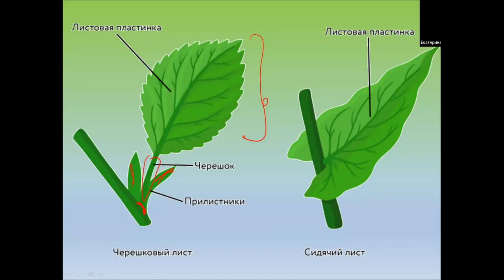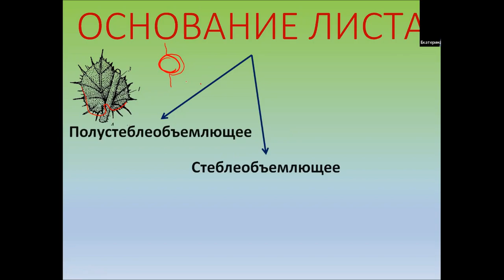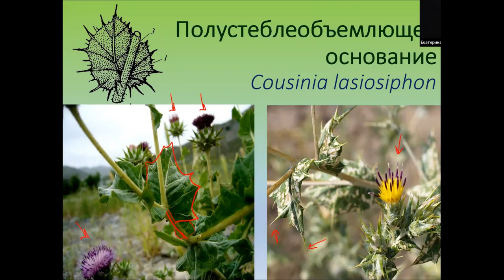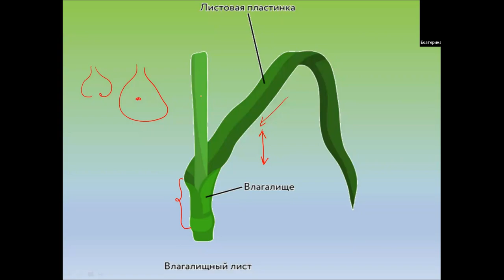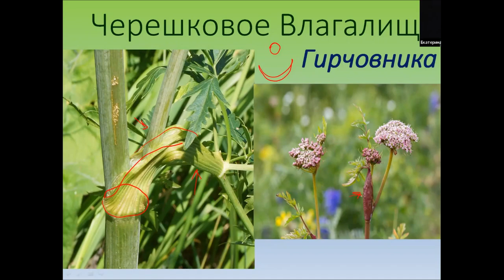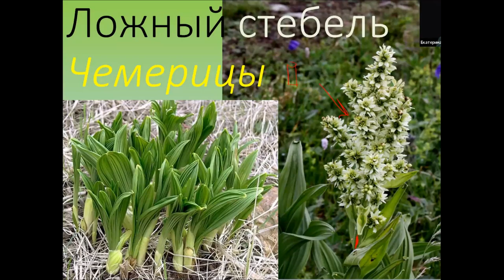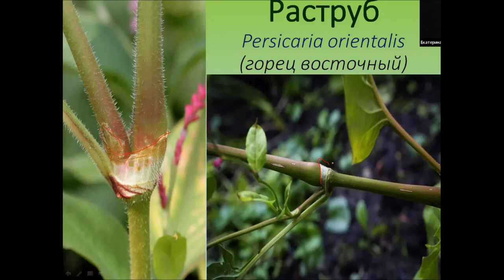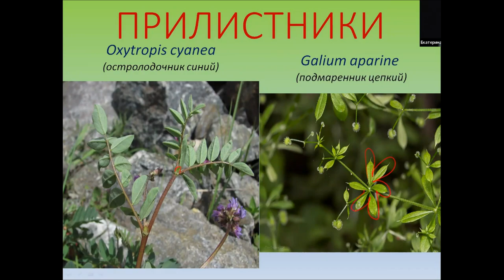Морфология и видоизменения листа 2 часть. 16 урок по онлайн-кружку "Ботаника".